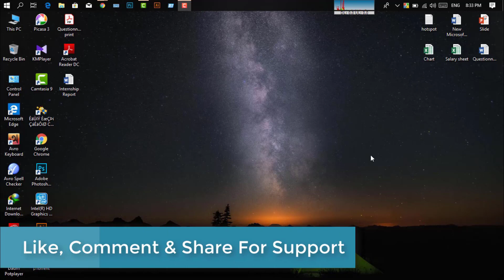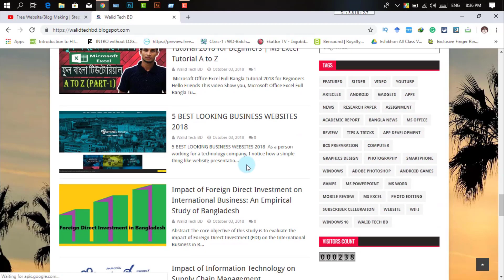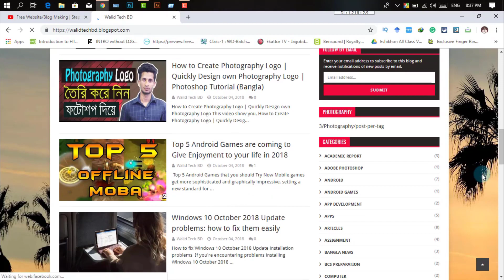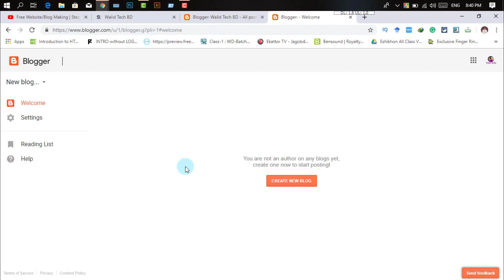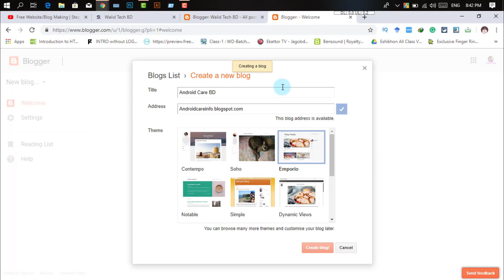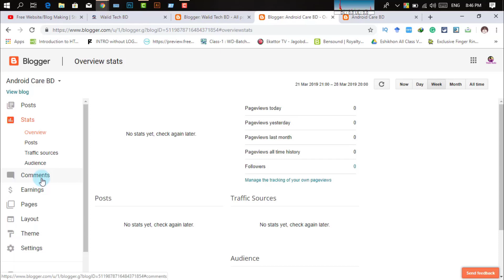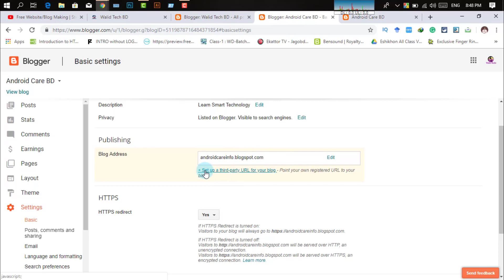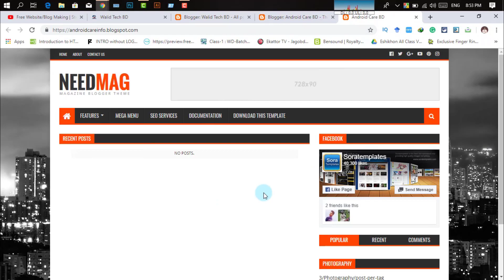How To Make Free Blogger Website For Blogging and Earning in Bangla | Website Making Tutorial Part 1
How To Make Free Bloger Website For Bloging and Earning in Bangla | Website Making Tutorial Part 1 by Walid Tech BD. in this video i will show you how you can create a free blogger website and then you can easily earn money from your own website. so keep watching this video and make your own first website.

This video will be helpful for people who wants to start their first website for free. Blogger is one of the best free sub-domain blog provider that has a fine dashboard. Blogger is also a hosted product of Google that keeps us one step ahead in the process of using Google adsense.

Video: How To Make Free Bloger Website For Bloging and Earning in Bangla | Website Making Tutorial Part 1😱

Directed by: Walid Tech BD Team